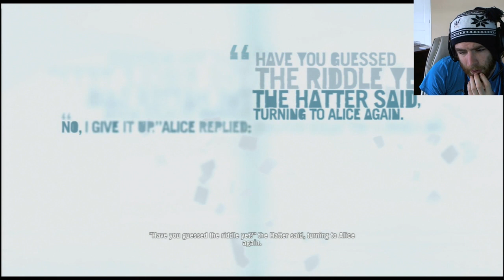DRUNK DENNIS - FC3 #28